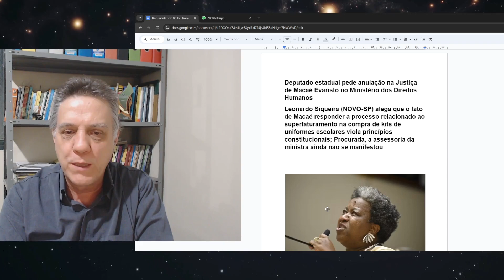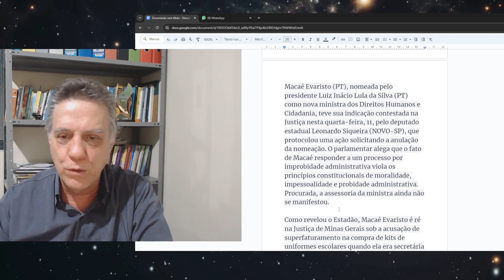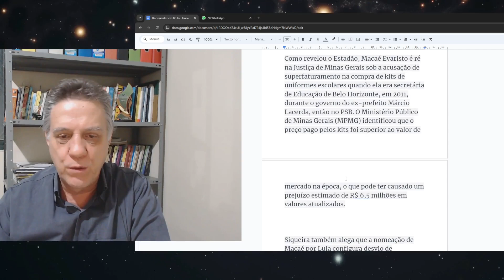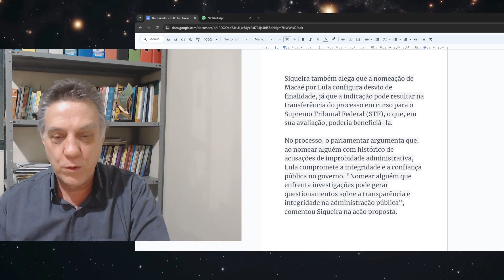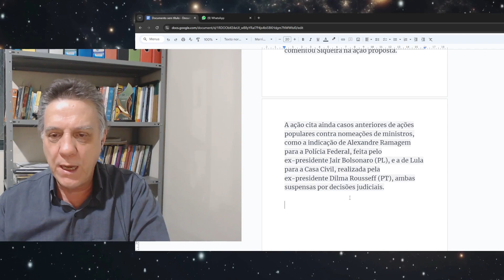Padrão Lula de Qualidade! Sai ministro acusado de @ss&dio e entra ministra acusada de c0rrupç@0